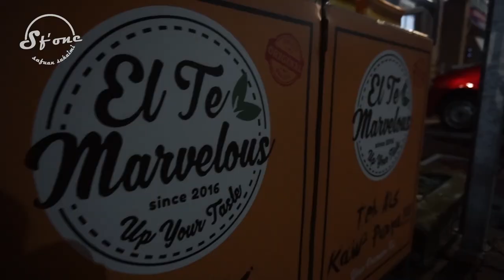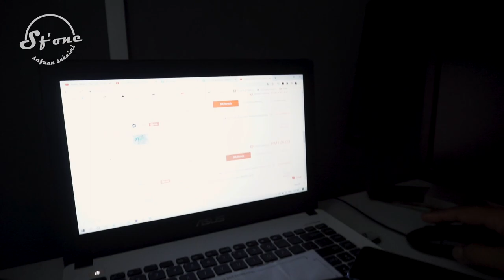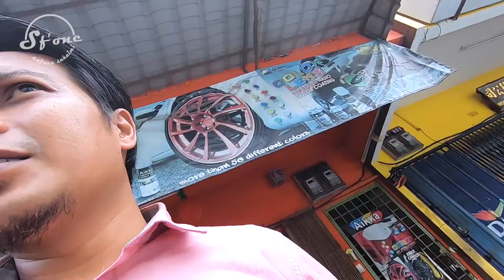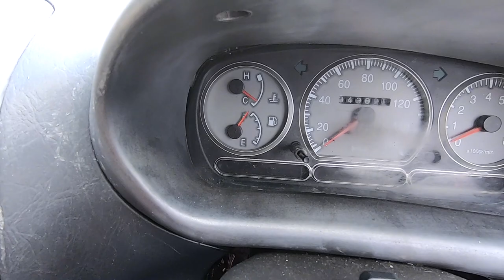Next episod 3 D.I.Y kancil merah ( Mencari Barang Yang Kurang )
assalamualaikom dan salam sejahtera kepada penonton.
video kali ini saya ingin berkongsi dengan anda hasil pencarian barang-barang enjin myvi yang kurang, korang layan lah video ni sampai habis..